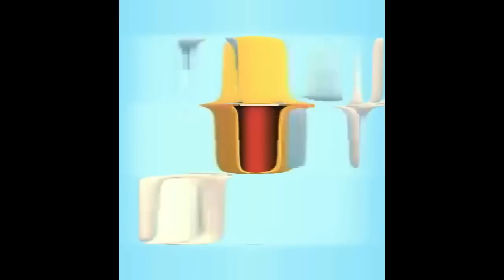Smiley Face's Multi Rendering Punishments (Collab Entry)